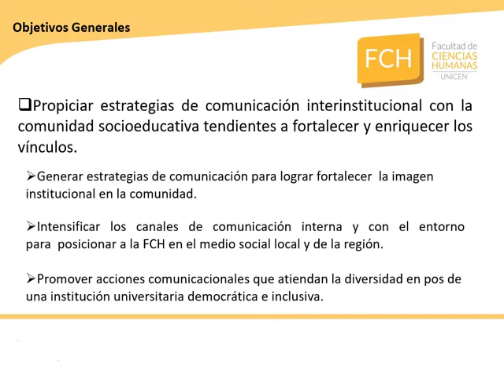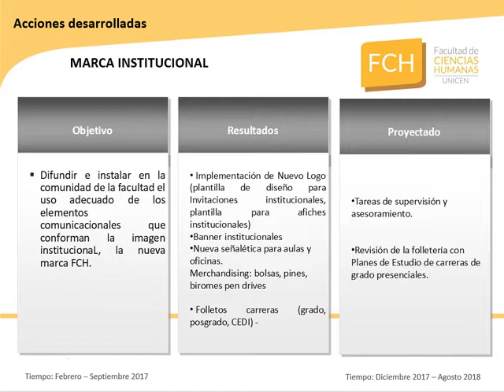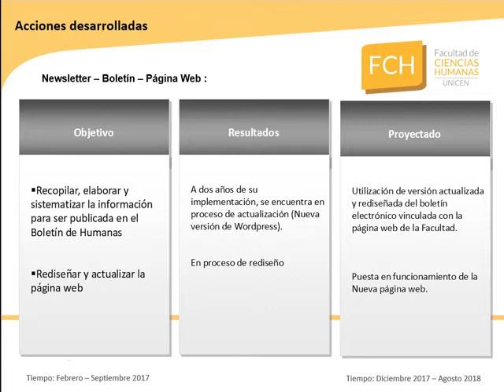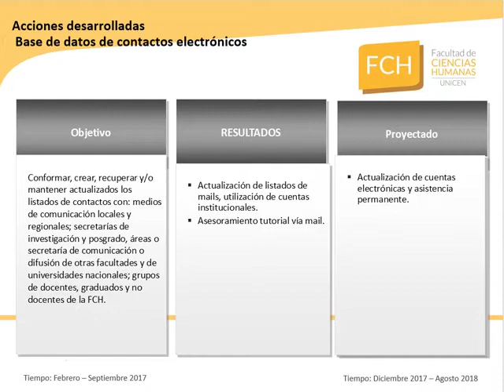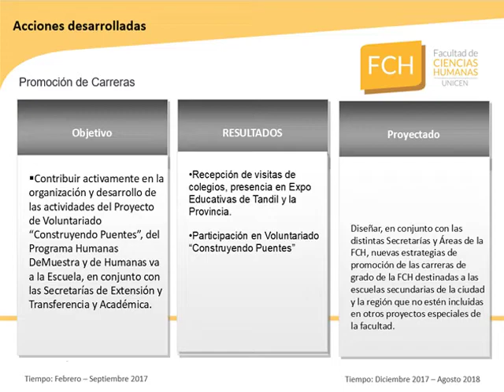8 Comunicación Estratégica